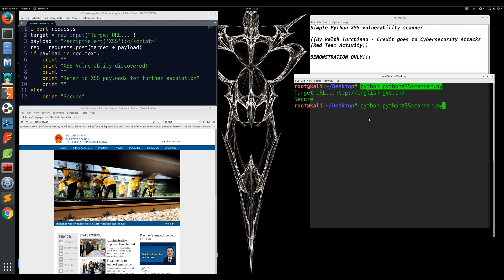Simple Python XSS Vulnerability Scanner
Where you see an asterik(*) replace with an angle bracket-Youtube does not allow them in the description
Code:
import requests
target = raw_input("Target URL...")
payload = "*script* alert('XSS'); /*script* "
req = requests.post(target + payload)
if payload in req.text:
 print ""
 print "XSS Vulnerablity discovered!"
 print ""
 print "Refer to XSS payloads for further escalation"
 print ""
else:
 print "Secure"